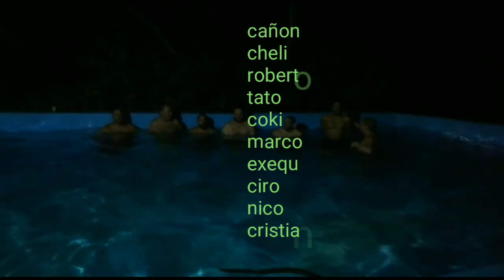Cañon del ATUEL en moto 2019